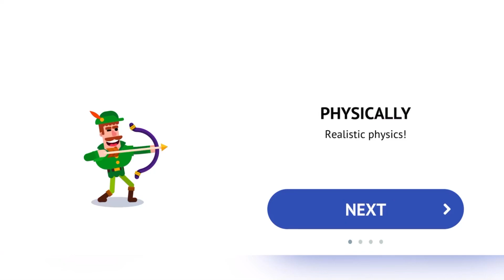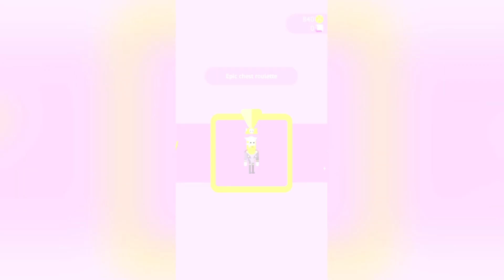This game is so satisfying🥰🥰